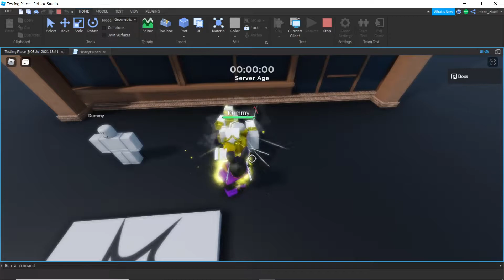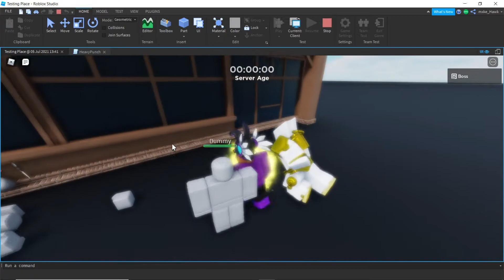New Twoh Progress (Stand Stairway)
i am mxke_Hawk